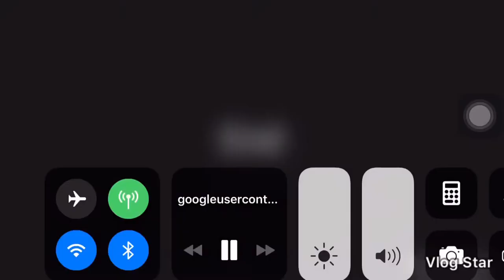Jermaine Clark 2016 hoop mixtape!